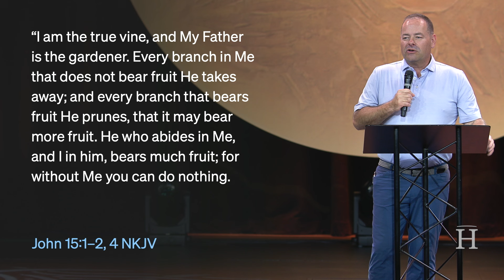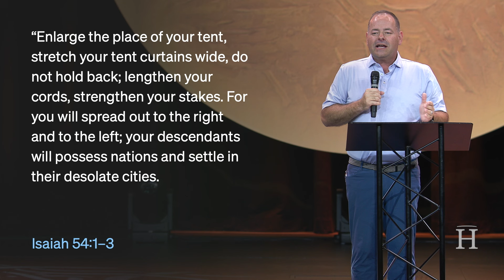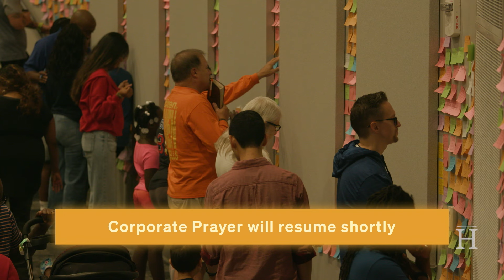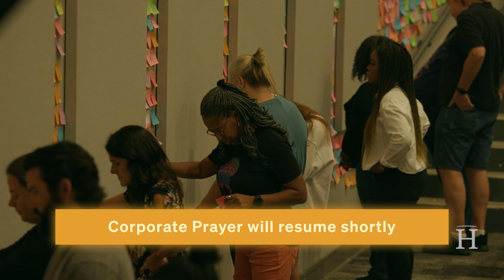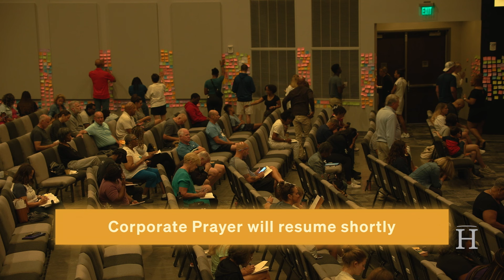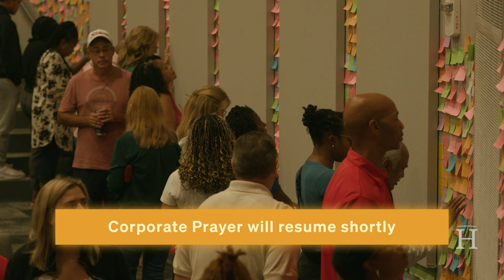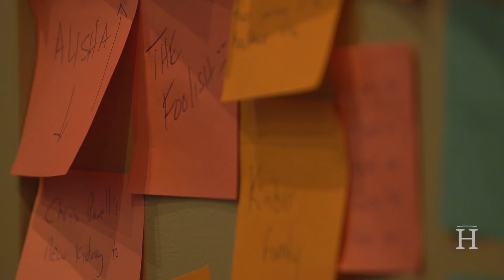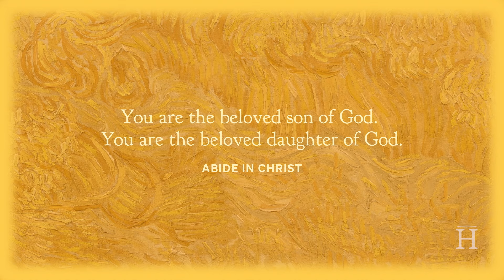August 17, 2024 21 Days of Prayer